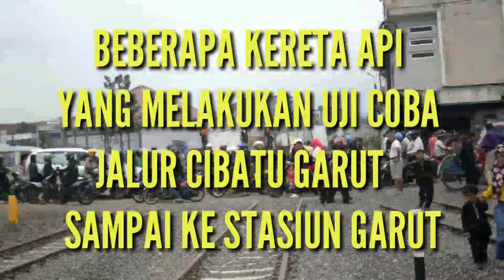BEBERAPA KERETA YANG MELAKUKAN UJI COBA JALUR CIBATU GARUT DAN MENDARAT DI STASIUN GARUT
Kali ini saya akan mendokumentasi kan beberapa kereta yang melakukan uji coba sepanjang jalur cibatu garut sampai stasiun garut
Kereta apa sajakah yang pernah mendarat di stasiun garut saat ini
Yuk simak tayangan ini sampai habis